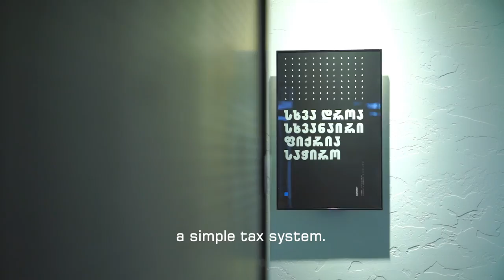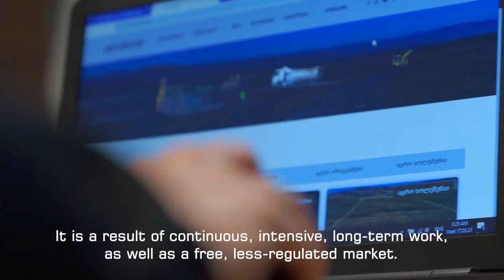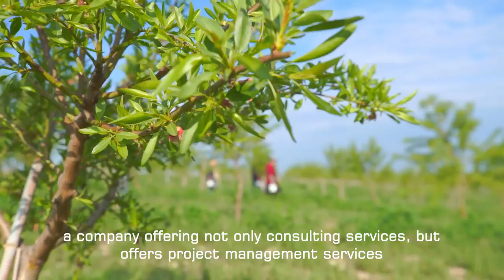Free Market - Solution Part III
ფრიდრიხ ნაუმანის ფონდი თავისუფლებისათვის და ქართველი სტუდენტები თავისუფლებისთვის • Georgian Students For Liberty
წარმოგიდგენთ ვიდეო კამპანიის - "თავისუფალი ბაზარი - გამოსავალი"🗽 მესამე ნაწილს.
აღნიშნული კამპანიის მიზანია ინოვაციების, მეწარმეობის და ბაზრის დერეგულაციის მნიშვნელობის შესახებ ცნობიერების ამაღლება.
პროექტის ფარგლებში მოგიყვებით Agro Solutions - აგრო სოლუშენს-ის ისტორიას, რომელიც აგრარული სფეროს სერვისისა და კონსალტინგის ქართული კომპანიაა👇
Friedrich Naumann Foundation for Freedom and Georgian Students For Liberty present a Part III of the video campaign - "Free Market - Solution"🗽
Campaign aims to raise awareness about innovations, entrepreneurship and market deregulation.
We tell you a story of Agro Solutions - აგრო სოლუშენს
- Agricultural service and consulting Georgian company👇